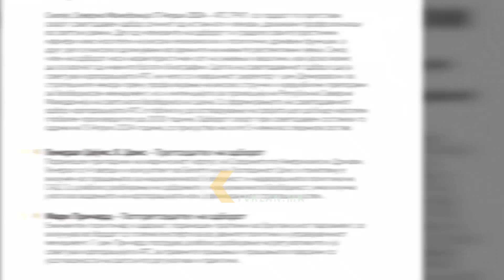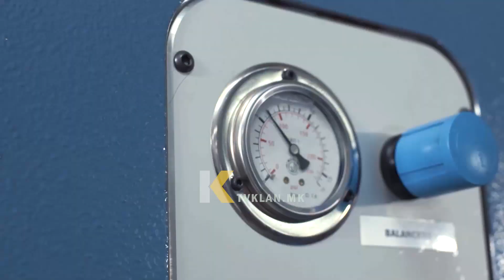ATS GROUP prezantoi bordin këshilldhënës – afër realizimit të qëllimit strategjik deri vitin 2030